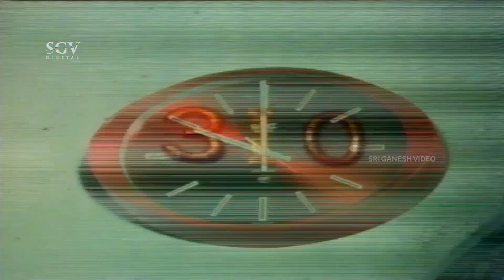ತಾಯಿಯ ಬಗ್ಗೆ ನಿಜವಾದ ಸತ್ಯ ತಿಳಿದು ಶಾಕ್ ಆದ ವಿಷ್ಣುವರ್ಧನ್ - Chinnadantha maga kannada movie part-8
Kannada Movie: Chinnadantha Maga
Actors: Vishnuvardhan, Madhavi, K R Vijaya, Kalyan Kumar (GN), Thoogudeepa Srinivas, Chetan Ramarao, Vijayakashi, Sadashiva Brahmavar, Rathnakar, Sudheer, N S Rao, Kunigal Nagabhushan, Vishwanath, Bheema Rao, Jr Narasimharaju, Kumari Indira, Anuradha, Jayashree, Shanthamma, Mamatha, Mangala Gowri, Jyothilakshmi, Jayamalini
Director: K S R Dass
Producer: K T Venkatagiri